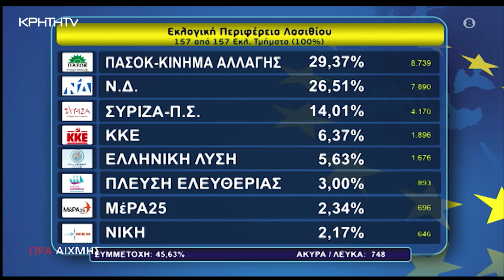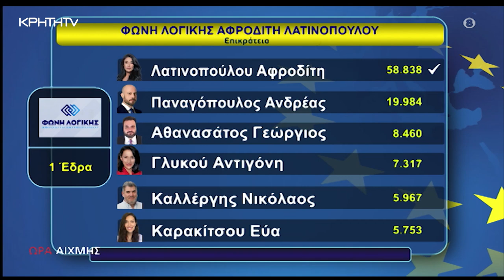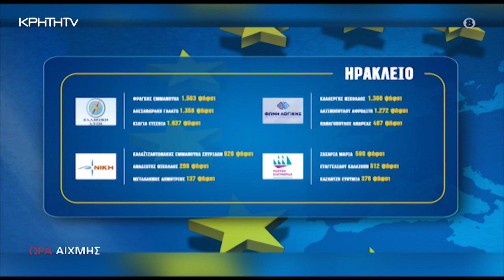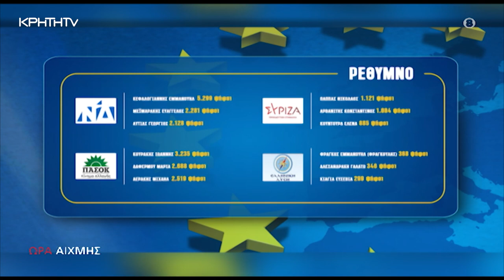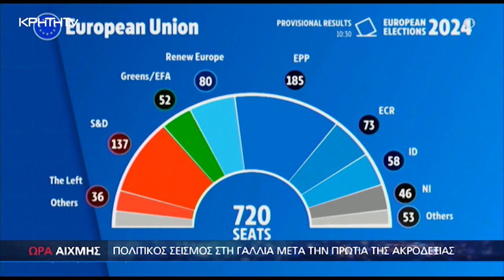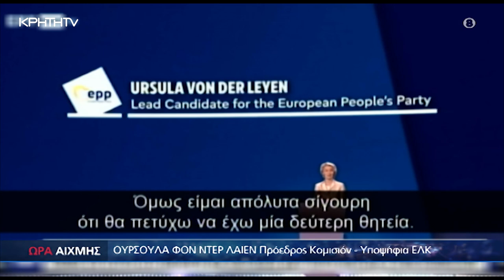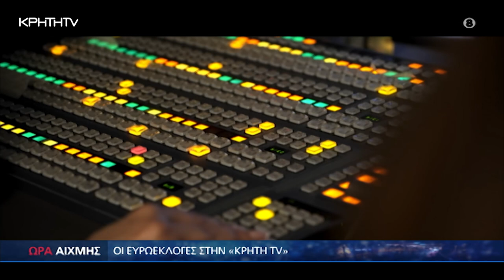ΩΡΑ ΑΙΧΜΗΣ 10.06.2024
Ο πολιτικός χάρτης της Ελλάδας και την Ευρώπης με βάση την λαϊκή ετυμηγορία των ευρωεκλογών. Σε ΩΡΑ ΑΙΧΜΗΣ βάζουμε στο μικροσκόπιο το εκλογικό αποτέλεσμα και αναλύουμε τις νέες πολιτικές ισορροπίες. Πως ψήφισε η Κρήτη, η Ελλάδα και η Ευρώπη και πως διαμορφώνεται η επόμενη μέρα. Πίνακες, στοιχεία, αναλύσεις και καλεσμένοι σε μια συζήτηση για το αποτέλεσμα των ευρωεκλογών.